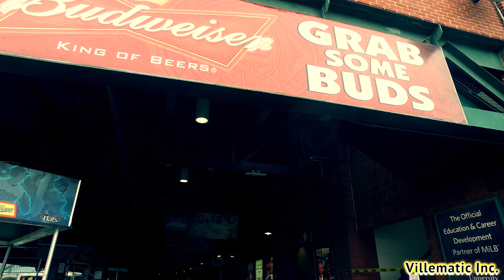Louisville Bats 2016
Louisville Bats promo for 2016 Season
Audio: Louisville Bats (MILB)